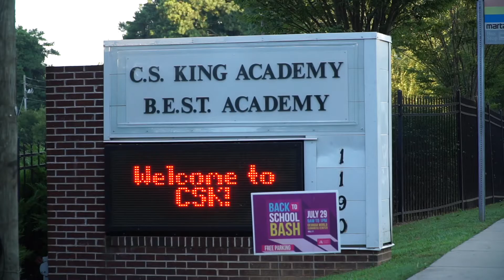100 BLACK MEN OF ATLANTA and THE EMERGING 100 - BEST ACADEMY FIRST DAY OF SCHOOL B ROLL FOOTAGE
This video contains B-roll footage from the 100 Black Men of Atlanta and the Emerging 100 of Atlanta First Day of School Welcome at The BEST Academy on August 1, 2017. This video also includes statements from Don Vassel, CEO of the 100 Black Men of Atlanta and Curley Dossman, Chairman of The 100 Black Men of America, Inc.